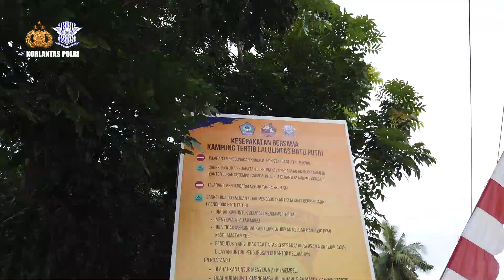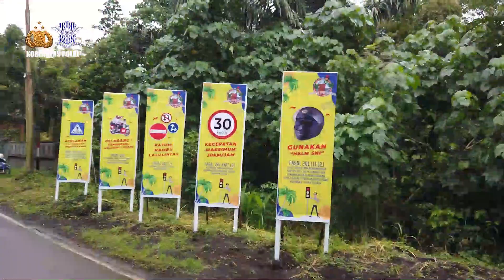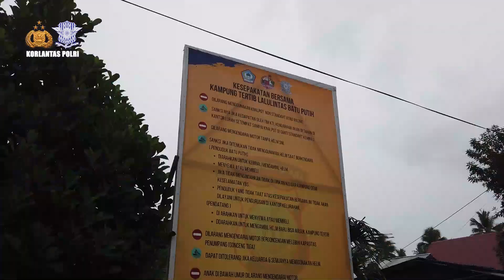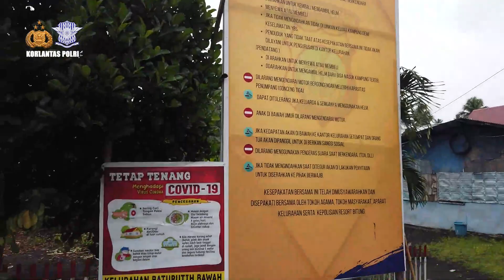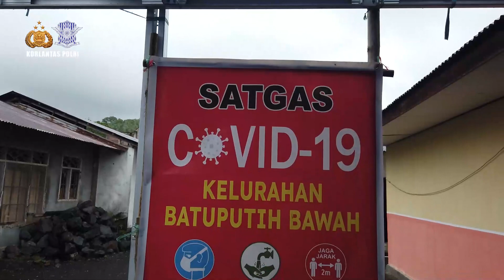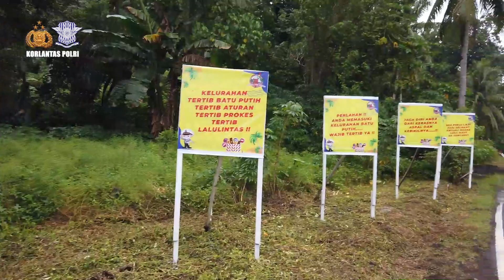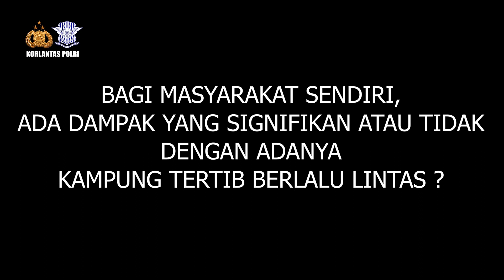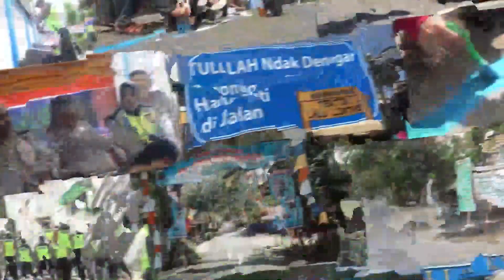KAMPUNG TERTIB BERLALU LINTAS POLDA SULAWESI UTARA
Subdit Dikmas Ditkamsel Korlantas Polri, Melaksanakan
Kegiatan Penilaian Kampung Tertib Berlalu Lintas
di Polda Sulut. Selasa (22/02/2022).

Kegiatan Penilaian Kampung Tertib Berlalu Lintas dengan peninjauan kampung yang telah dipilih sebagai Kampung Tertib Berlalu Lintas oleh Ditlantas Polda Sulut yaitu Di Kelurahan Batu Putih Bawah & Batu Putih Atas, Kota Bitung, Manado, Sulawesi Utara.

Dihadiri Dirkamsel Korlantas Polri Brigjen Pol. Prof. Dr. Chryshnanda Dwilaksana, M.Si, Kasubdit Dikmas Ditkamsel Korlantas Polri KBP Arman Achdiat, S.I.K., M.Si., dan Tim Penilai Kampung Tertib Berlalu Lintas Korlantas Polri serta di hadiri Wakil Walikota Bitung dan para pemangku kepentingan lainnya.

Kegiatan Kampung Tertib Berlalu Lintas ini Mengajak masyarakat untuk taat dan tertib dalam berlalu lintas, dengan memberikan edukasi serta mendidik anak-anak dan generasi bangsa untuk masa depan serta Menanamkan Rasa Memiliki, Karena Semua Dibangun Secara Gotong Royong Masyarakat Itu Sendiri.

Anggota Tim Korlantas Polri
1. Brigjen Pol. Prof. Dr. Chryshnanda Dwilaksana, M.Si
2. KBP ARMAN ACHDIAT, S.I.K., M.Si
3. AKBP DANANG SARIFUDIN
4. IPTU YUNITA TRI LESTARI
5. Briptu Nova Dwiningtyas